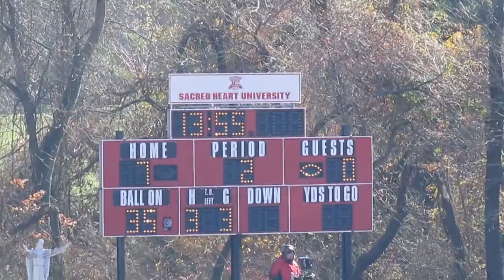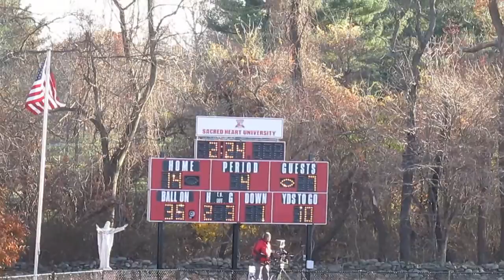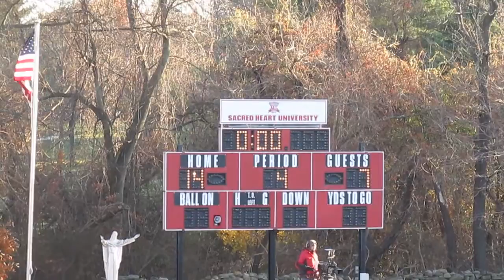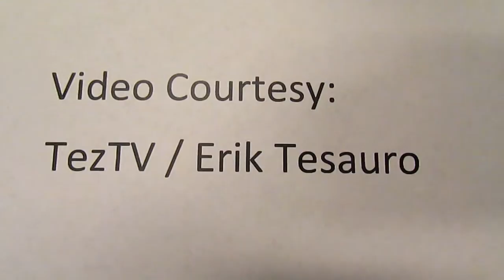Sacred Heart Pioneers Football wins NEC Championship vs Bryant - Celebration - November 15, 2014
Bryant Bulldogs vs Sacred Heart Pioneers
SHU wins NEC Football Championship